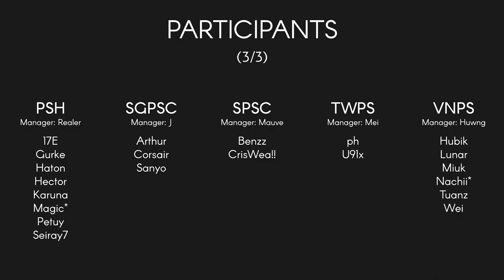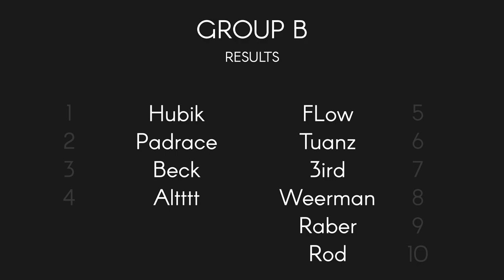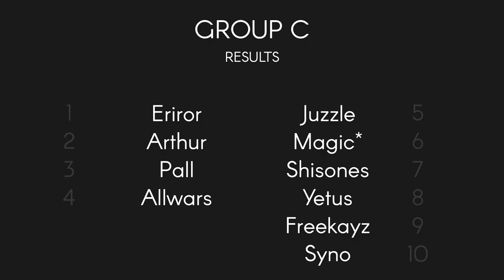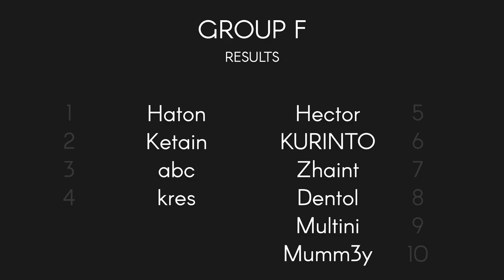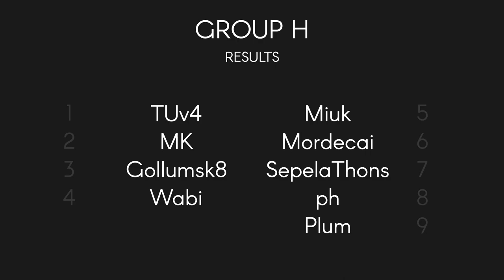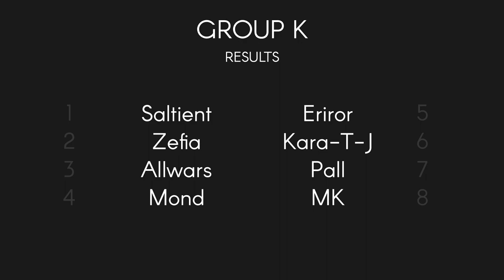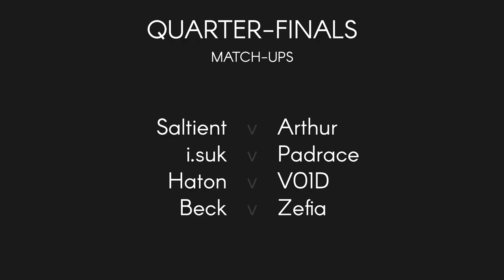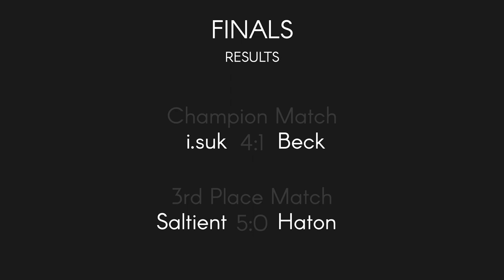World Tournament 2021 | WT21 | Pen Spinning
00:00 WT21
00:17 Round 1
20:44 Round 2
28:16 Round 3
32:26 Round 4
34:36 Round 5
35:50 Round 6

I appreciate every kind word!